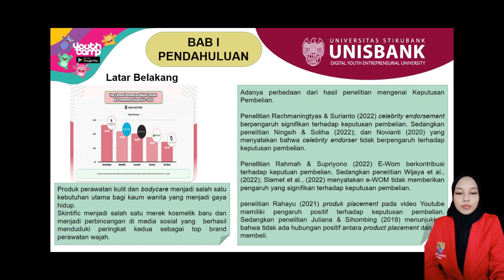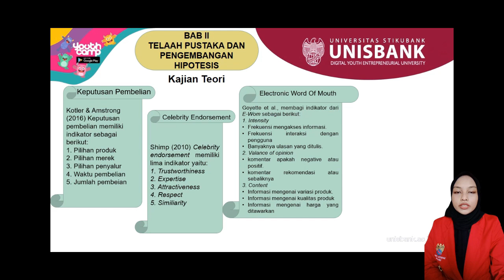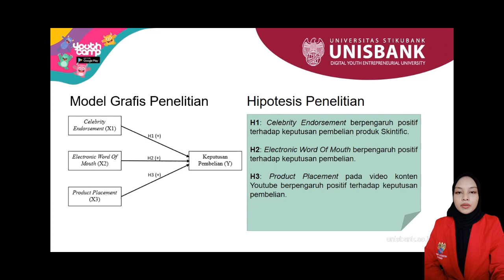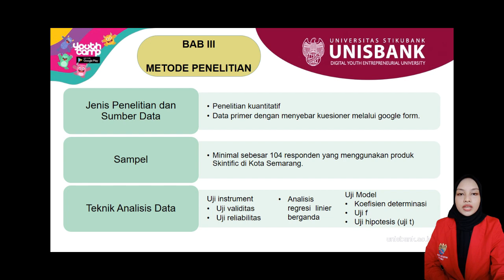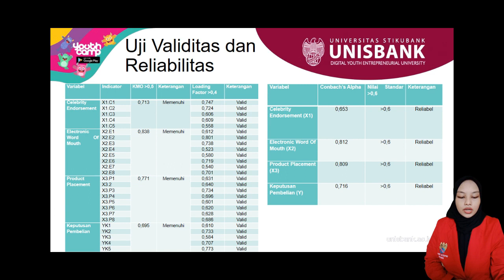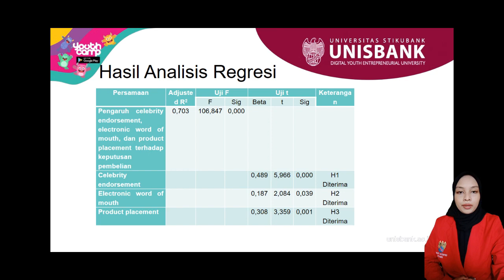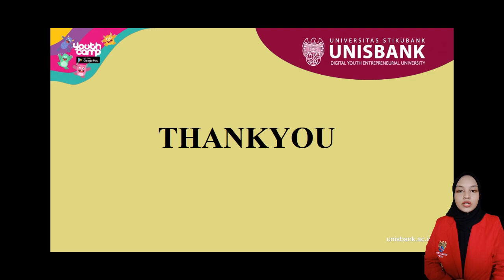PENGARUH CELEBRITY ENDORSEMENT, ELECTRONIC WORD OF MOUTH, DAN PRODUCT PLACEMENT PADA KONTEN YOUTUBE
Skintific merupakan salah satu merek kosmetik baru yang telah berhasil menduduki peringkat kedua sebagai top brand perawatan wajah di tahun 2022. Tujuan dari penelitian ini untuk memahami bagaimana pengaruh Celebrity Endorsement, Electronic Word Of Mouth, dan Product Placement pada konten Youtube terhadap Keputusan Pembelian. Studi ini adalah suatu studi kuantitatif yang dilaksanakan terhadap para pelanggan Skintific di wilayah Semarang. Sampel penelitian ini mencakup 135 responden yang dipilih dengan pendekatan purposive sampling. Data untuk penelitian ini diperoleh menggunakan instrument kuesioner yang disebar melalui Google Form. Metode analisis data yang diterapkan mencakup uji
 validitas, reliabilitas, koefisien determinasi, analisis regresi linear berganda dan pengujian hipotesis dengan uji t dan uji f. Temuan dari penelitian ini manyatakan bahwa Celebrity Endorsment, Electronic Word Of Mouth, dan Product Placement pada konten Youtube memengaruhi keputusan pembelian secara positif dan signifikan.